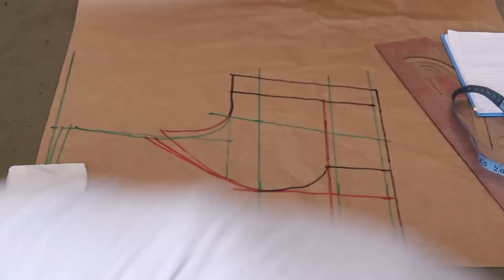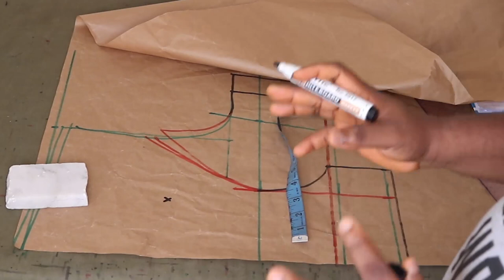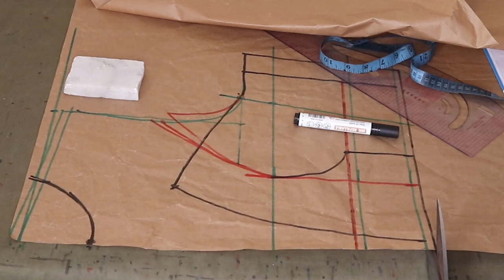DINNER GOWN WITH PLUNGING NECKLINE SEWING TUTORIAL. Cutting and sewing.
This is a tutorial showing you the step by step process on how to cut and sew a dinner gown with a plunging neckline.